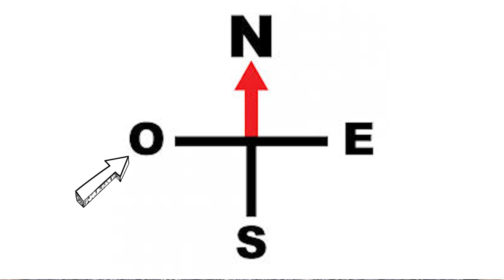El punto cardinal oeste punto energético del amor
El oeste el cual es el punto cardinal del agua, es el punto que debe inspirar en nosotros el deseo de amar, ser amado y despertar la pasión, por eso es excelente para los rituales de atracción. El oeste representa la intuición, sentimientos intensos y el poder saber dar y recibir amor.

Om Shiva Shakti Namaha.